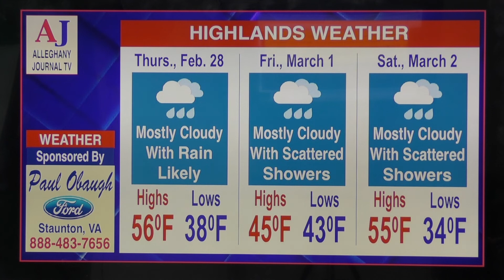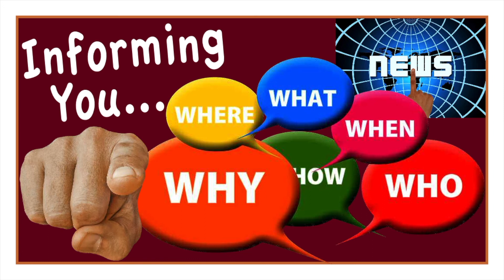JournalTV News for Wednesday, February 27, 2019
On Monday, it was "roast Donnie Kern day" at the Alleghany County School Board meeting and the "ovens" were hot indeed. The errant Alleghany County School Board member who touted his Hospital Corporation of America credentials as "lead auditor" found himself in hot water with a variety of individuals and organizations due to false accusations and much more; a Black History program at the Clifton Forge Public Library turned up many fine memories of the old Jefferson School; retired CF police chief Barry Balser was honored by many as he prepares for his last day tomorrow (Feb. 28, 2019) and got several big hugs as well; Clifton Forge resident Susan Goings apparently knows how to get support for things like more broadband. (Editor's note: we incorrectly said she received a "resolution" of support, when it was actually a "motion" supporting her request; upcoming events, the latest weather, obituaries and much more. It's JournalTV for Wednesday, February 27, 2019.